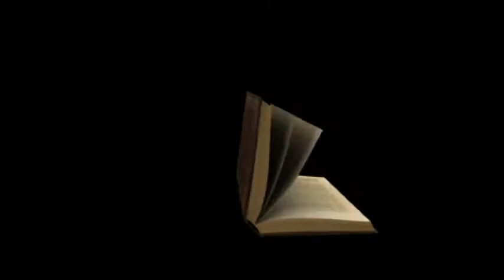PCNAK-2017 Musical Night at Houston,TX. English Christian Song.